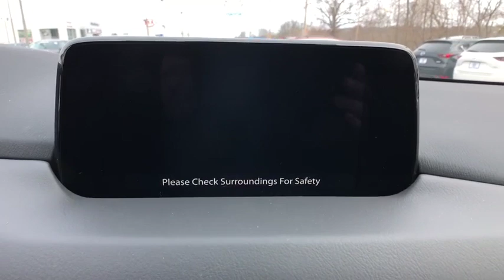2019 Mazda CX-5 Brookfield, Ridgefield, New Milford, New Fairfield, Danbury, CT M90142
Machine Gray New 2019 Mazda CX-5 available in Danbury, Connecticut at Colonial Mazda. Servicing the Brookfield, Ridgefield, New Milford, New Fairfield, CT area.

Colonial Mazda
100 Federal Rd,

Machine Gray 2019 Mazda CX-5 Touring AWD 6-Speed Automatic 2.5L 4-Cylinder/br/br24/30 City/Highway MPG